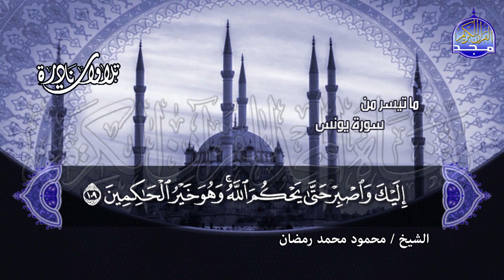تلاوة إبداعية تكسر كل الحواجز | ما تيسر من سورة يونس | الشيخ : محمود محمد رمضان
القارئ الشيخ ||محمود محمد رمضان
وتلاوة رائعة من :  سورة يونس